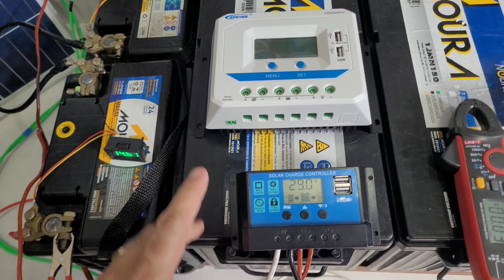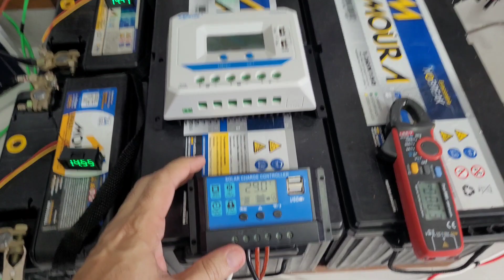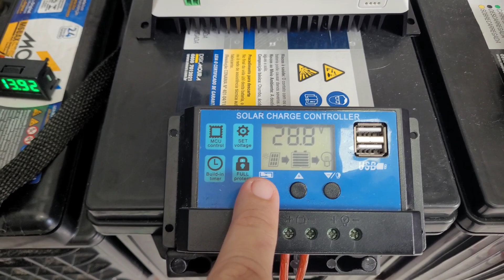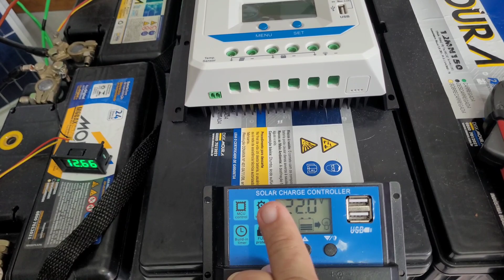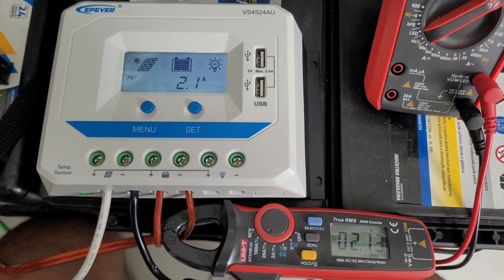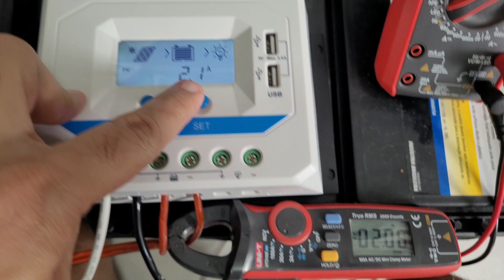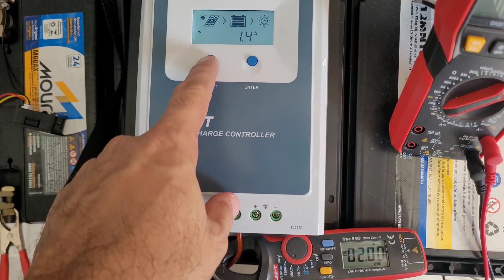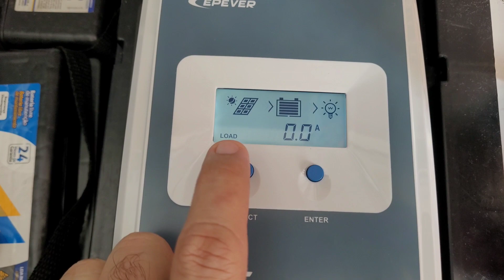Por que meu Off Grid NÃO PRESTA? Energia Solar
Veja o motivo que mata muitos sistemas off grid, controladores pwm e mppt e azulzinho matador
Inversores com ESTOQUE NO BRASIL E ZERO TAXAS:

4000/8000w LVYUAN 220v - Estoque BRASIL/CHINA
4000/8000w LVYUAN 110v - Estoque BRASIL/CHINA
3500/7000w LVYUAN 220v - (Entrada 12/24V)
3000/6000w LVYUAN 220v - (Entrada 24v ) BRASIL
2500/5000w LVYUAN 110v - (Entrada 12/24V) BRASIL
2000/4000w LVYUAN - Estoque BRASIL/CHINA
1500/3000w LVYUAN - Estoque BRASIL/CHINA
1000/2000w LVYUAN - Estoque BRASIL/CHINA

4 BATERIAS LIFEPO4 30Ah (+ OU - R$550)
Bateria Lifepo4 105Ah Kingbo Power

MOMENTOS IMPORTANTES

0:00 - Introdução
2:50 -  Corte corrente Azulzinho
4:54 - PWM EPEVER
8:33 - MPPT EPEVER